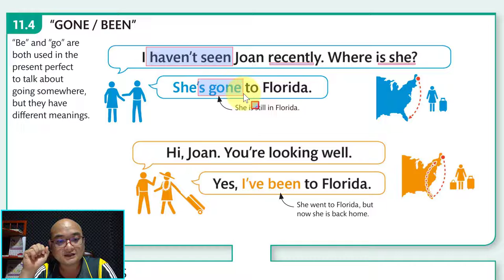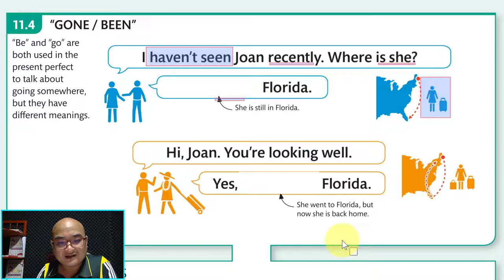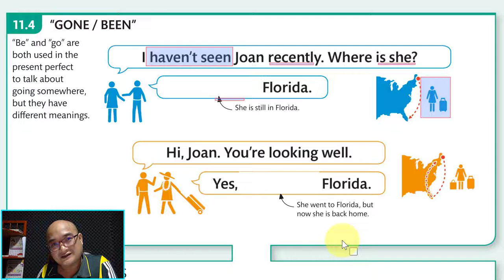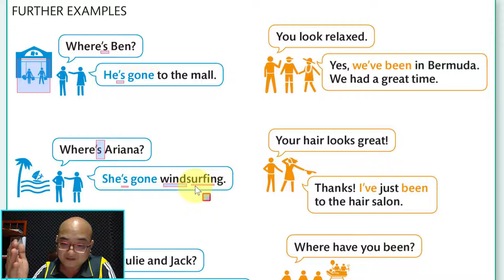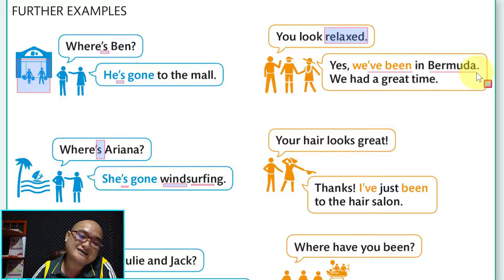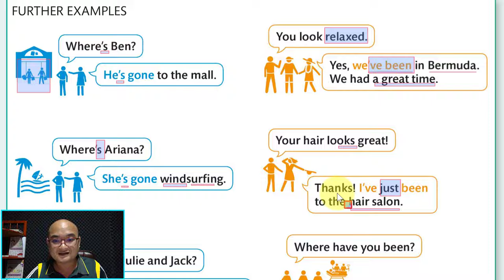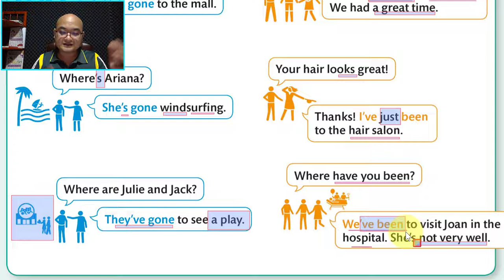Ep26 ភាពខុសគ្នា និងរបៀបប្រើប្រាស់រវាង Gone and Been!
ភាពខុសគ្នា និងរបៀបប្រើប្រាស់រវាង Gone and Been!